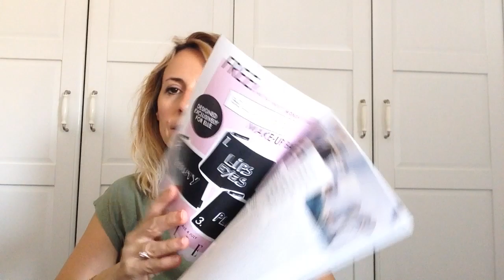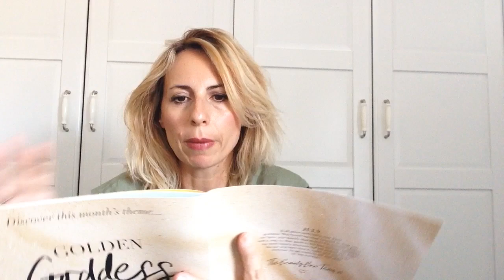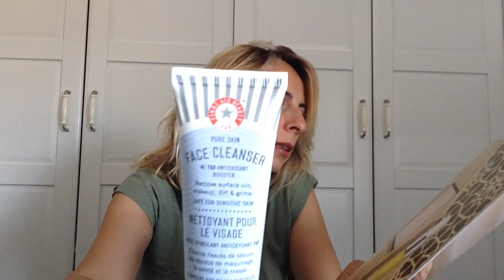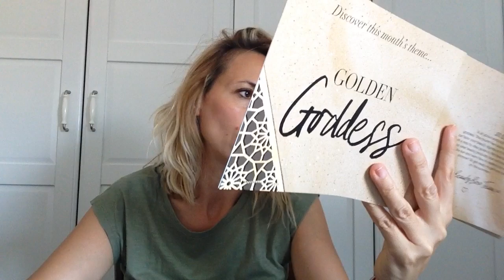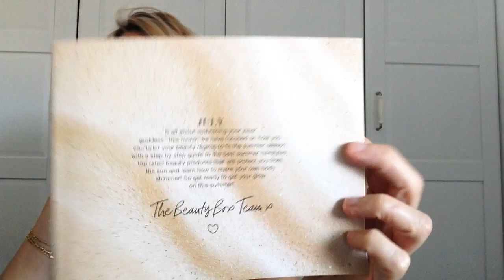UNBOXING LFBB JULY2018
Buongiorno a tutti! Mi scuso a priori per Geppetto e i suoi lavori molesti che hanno disturbato la realizzazione di questo video 😅 dedicato alla box di Luglio di LOOKFANTASTIC 💋.